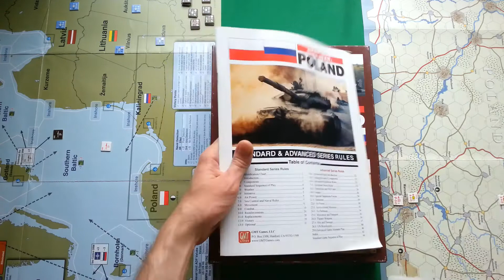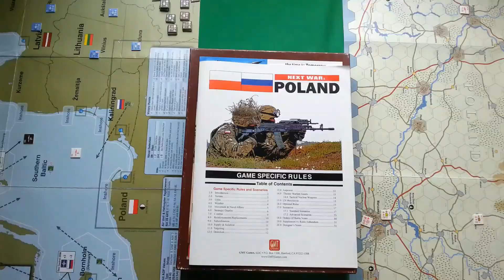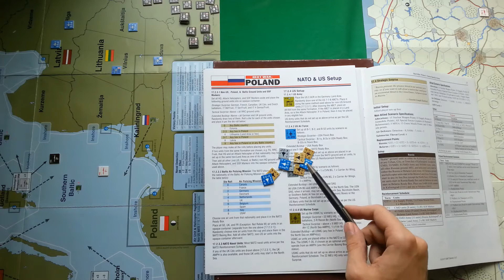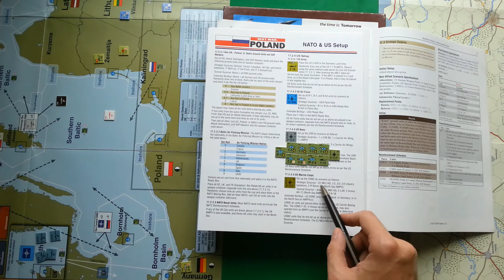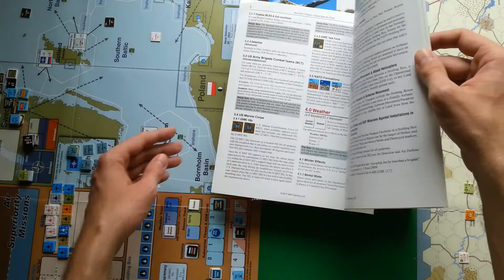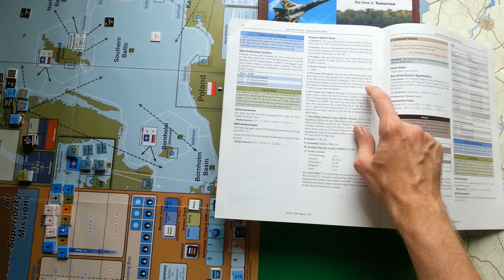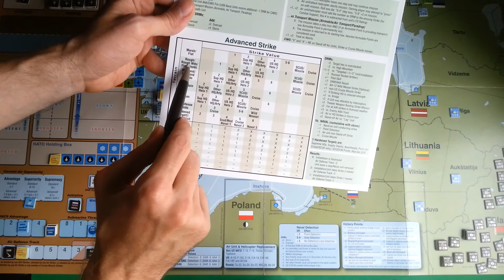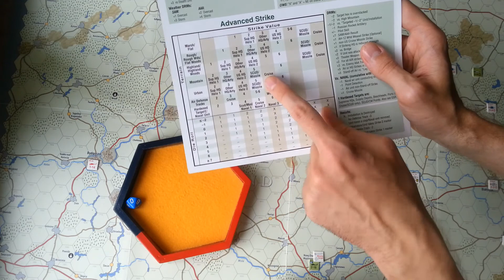Next War: Poland - zasady zaawansowane część 1 - przygotowanie do rozgrywki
Pierwsza część materiału omawiającego zasady zaawansowane do gry Next War: Poland wydawnictwa GMT.